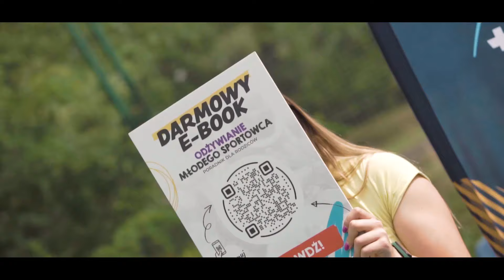Rodzinny piknik SameJudo w Wesołej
Zabawa całą rodziną na rekinowym pikniku SameJudo 🦈 Trampoliny, dmuchańce, przekąski, malowanie twarzy i wiele więcej w każdy wrześniowy weekend 🎉 A już w następny weekend spotkacie nas w Warszawie przy SP 318 (Ursus) i SP 127 (Praga) 🔥 (linki do wydarzeń w komentarzu)

Dzielnica Wesoła Szkoła Podstawowa nr 174 z Oddziałami Integracyjnymi
Zamalinowani.pl
SportuJemy - centrum dietetyczne dla młodych sportowców, dzieci i młodzieży

Szkolenie i współzawodnictwo sportowe dzieci i młodzieży prowadzone przez UKS
„SameJudo” współfinansuje Urząd Dzielnicy Wesoła